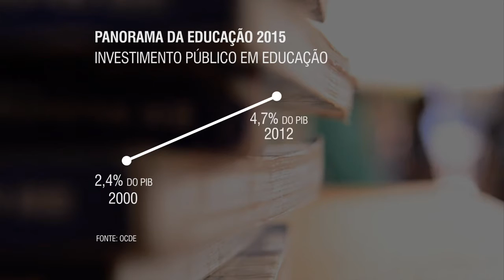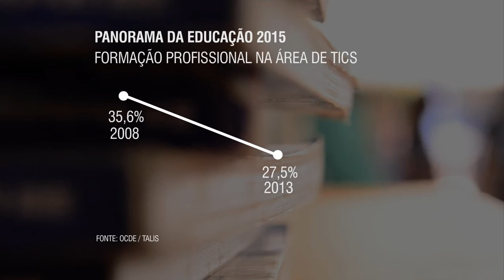MEC apresenta relatório da OCDE que traz dados educacionais de 46 países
ATIVIDADES DO GOVERNO - 24.11.15: O Ministério da Educação apresenta o estudo "Education at a Glance", que reúne dados sobre a estrutura, o financiamento e o desempenho de sistemas educacionais dos 34 países membros da Organização para Cooperação e Desenvolvimento Econômico (OCDE),  assim como integrantes do G20. O documento traz informações referentes a 2013 e dados financeiros relativos a 2012. Foram analisados 46 países.